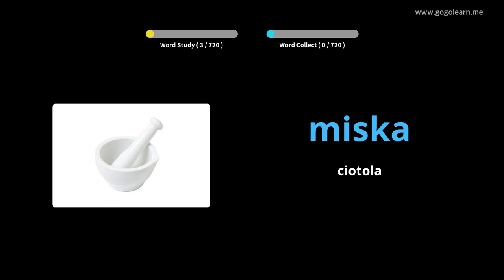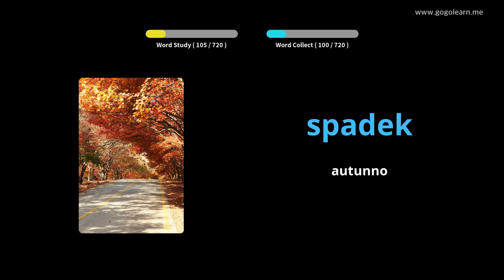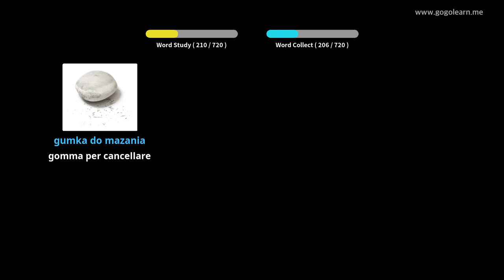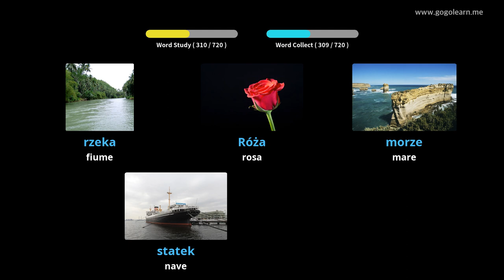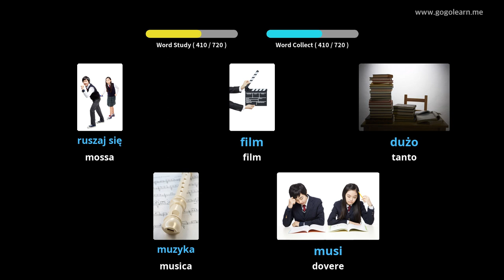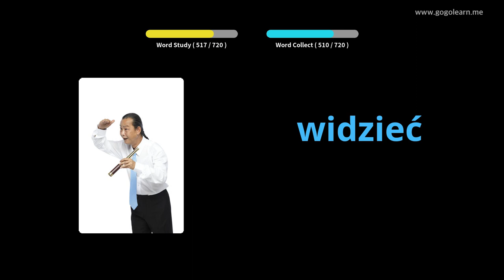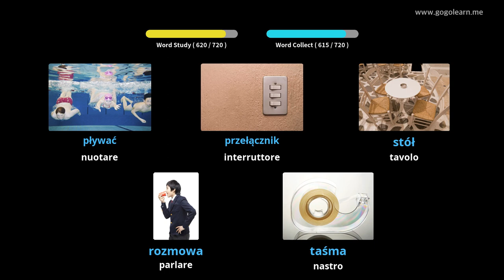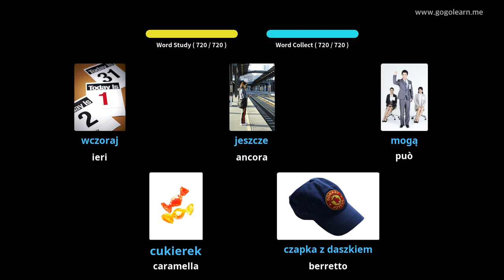Impara il Polacco Attraverso Le Immagini |Vocabolario Polacco Bambini | Golearn